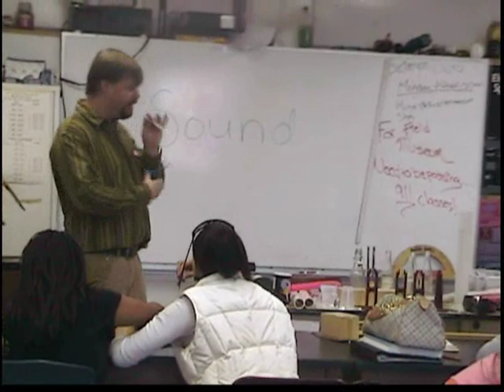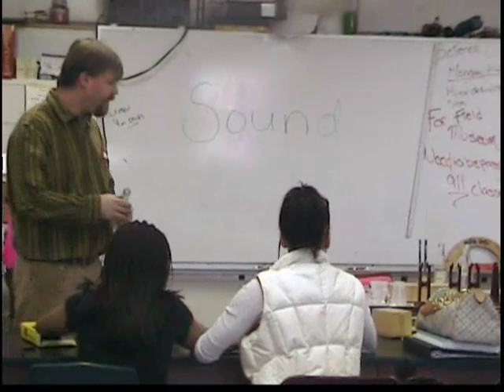Physics with Mr. Noon: Sound Part 1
Here's some high school physics demonstrations about sound.